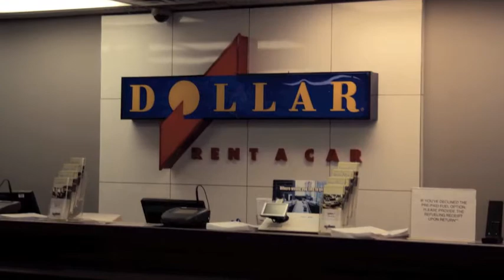Fox Painting Company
Enjoy a look at some of the various painting projects we have completed recently.